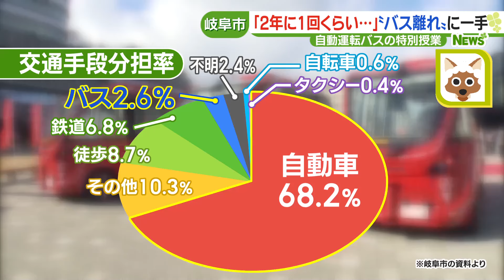利用率2.6%“バス離れ”解消へ 特別なバスを使い小学生に授業 公共交通機関に関心を (24/03/06 15:51)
地域の足としても活躍する「路線バス」ですが、バスにはあまり乗らない「バス離れ」が進んでいるといいます。公共交通機関に若いうちから関心を持ってもらおうと、岐阜市で小学生を対象に開かれた特別授業。登場したのは特別なバスです。

　　子どもたちの目線の先にあるのは岐阜市内で定期運行している自動運転バス「GIFU HEART BUS」です。

　　岐阜市は2014年以降、子どもたちに公共交通の大切さを学んでもらおうと、バスに関する授業を行っています。

　子どもたちはバス自体には興味津々ですが、実際に乗ったことがあるかを尋ねてみると――

「2年に1回ぐらい」
「6カ月に1回」（小学２年生）

バスの利用率は3%未満

　国土交通省が行ったアンケート調査によりますと、岐阜市内やその周辺の移動で使われた交通手段の利用率は約70％が「自動車」、一方で「バス」は2.6％です。

　バスの利用者数は年間1500万人程度はいるといいますが、岐阜市によると、特に子どもの間で、バスに乗る機会が少ない傾向にあるようです。

「遠足の貸し切りバスに乗ったことはあっても、路線バスは初めてという子が大多数で、ICカードをかざすだけで珍しいような。車が便利なのは事実だけど、今後運転できなくなる方も増える時代になるので、市民のみなさんの足を守る公共交通を重要視していく時代になるのでは」（岐阜市都市建設部 交通政策課 川田真樹課長）

バスに関する授業を積極的に実施

　この状況に危機感を持ったのが岐阜市で、バスに関する授業を積極的に実施しています。

　6日、授業に参加したのは岐阜小学校の2年生48人です。

　子どもたちの興味をひこうと、授業には2023年11月から市内を走る自動運転バスが使われました。

「乗り心地よかったです。」（小学２年生）
「未来をになう子どもたちなので自動運転バスを知ってもらい、公共交通の重要性も わかってくれたらなと思う」（川田課長）

 (3月6日15:40～放送メ～テレ『ドデスカ！＋』より)